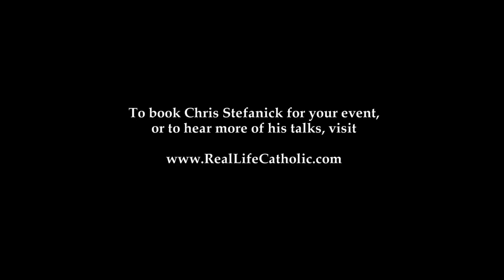Chris Stefanick: What is Truth?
Chris Stefanick, author of "Absolute Relativism", challenges Franciscan University of Steubenville students to seek objectivity.